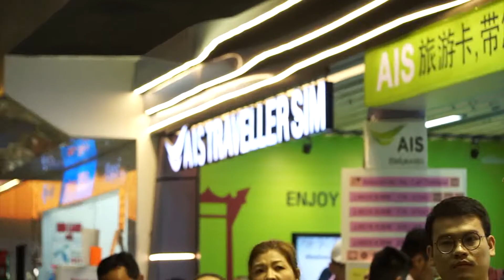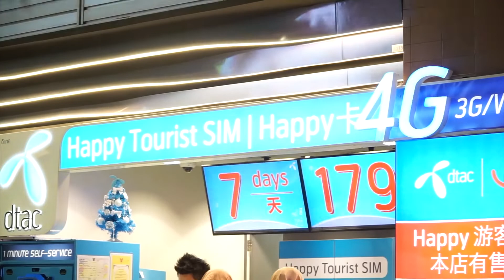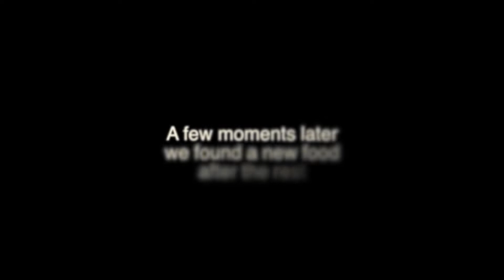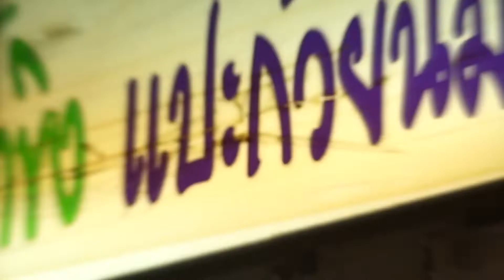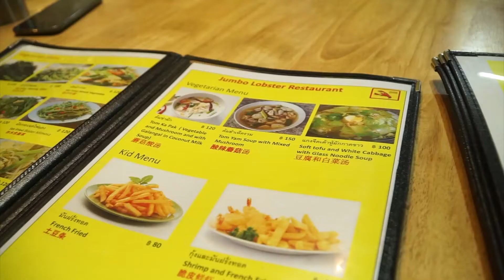Bangkok Trip  DaY one